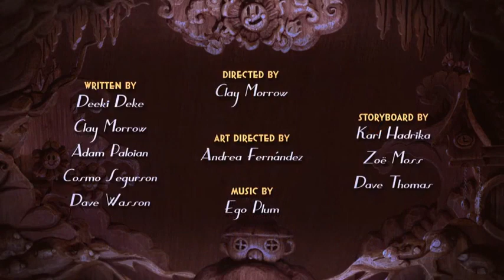The Cuphead Show: Root Packed title card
Good episode 70/100